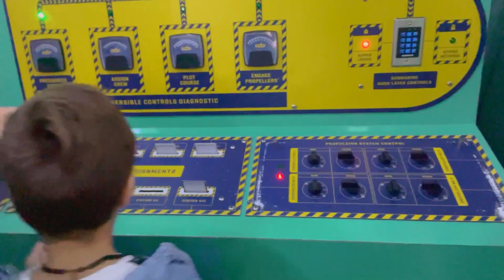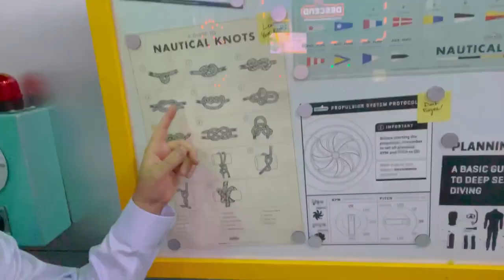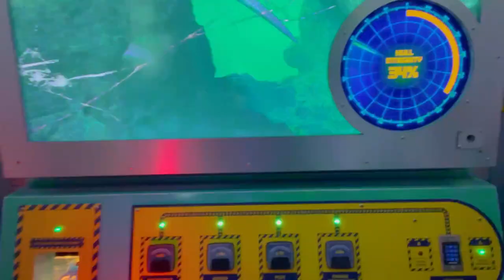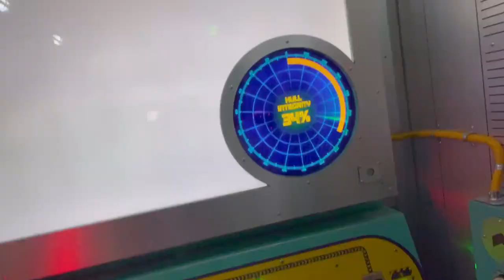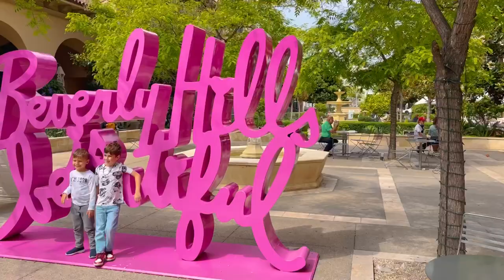Spectacular Submarine Escape In Los Angeles: Our Heroic Mission To Save The World!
On a family trip to Los Angeles, Leo and Anthony escaped from a submarine after gathering clues beneath the sea to save the world.